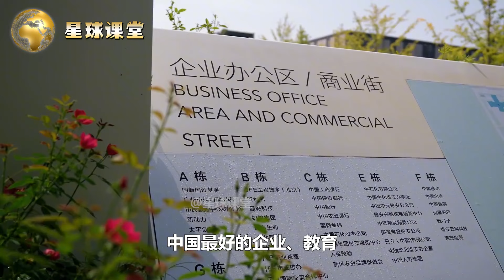中国投资6700多亿建设新城，面积相当于3个纽约，如今咋样了？